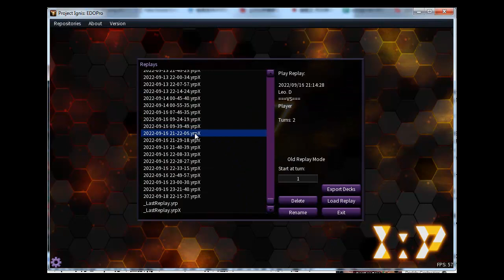[YUGIOH OCG] クシャトリラ Kshatri-La EDOPro Duel Replay #1, Banlist Oct 2022